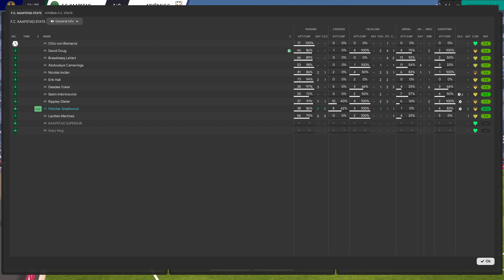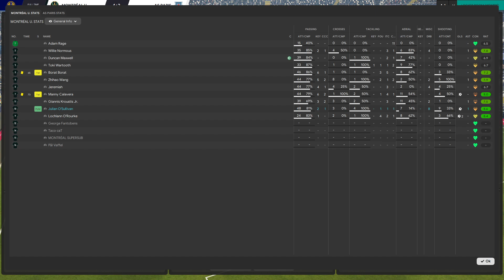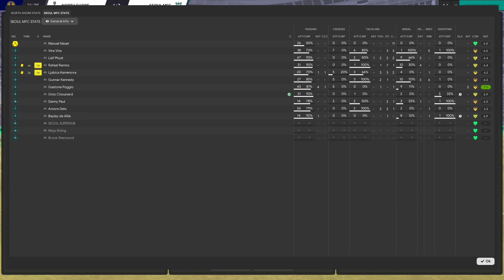Simulation Soccer League | Season 13 | Minor League | Matchday 10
Today's matchups
00:54 LON vs CAI
25:50 FCK vs ATH
44:17 MTL vs PAR
1:02:58 NSU vs SEO

The Simulation Soccer League is a free forum based simulation league where users from all around the world create their own player and follow their career from a newcomer to a league legend. or our Discord